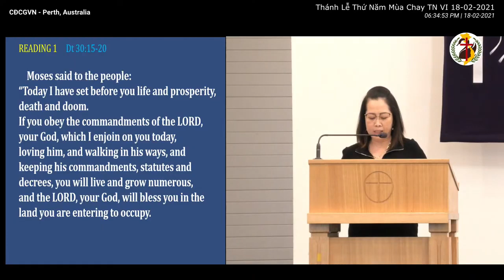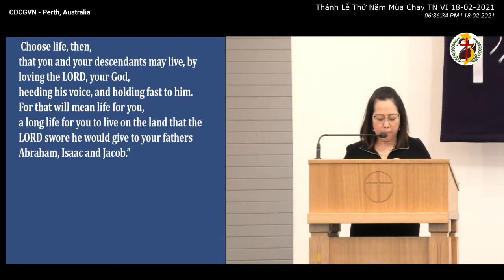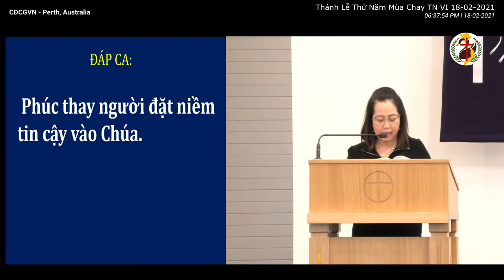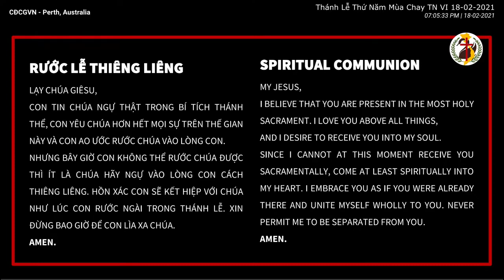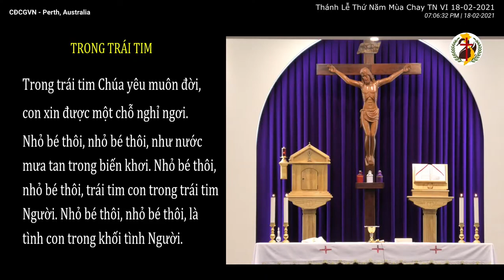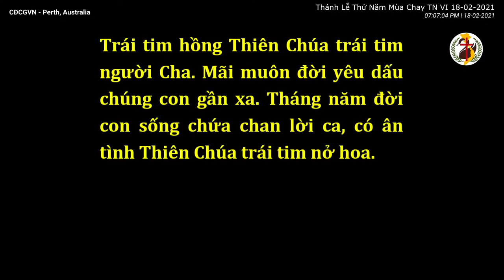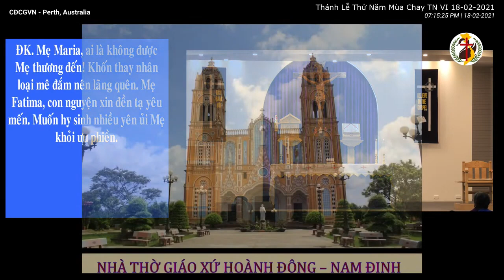18/02/2021 - THÁNH LỄ THỨ NĂM - VI -MÙA CHAY - 18/02/2021 - CHỦ TẾ: LM MICAE PHẠM QUANG HỒNG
-TỈNH DÒNG ĐA MINH VIỆT NAM